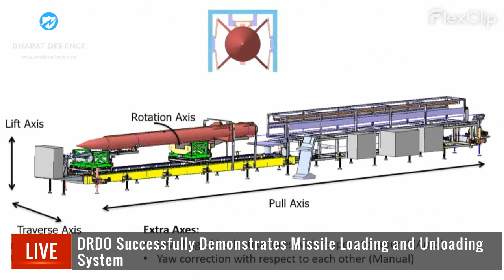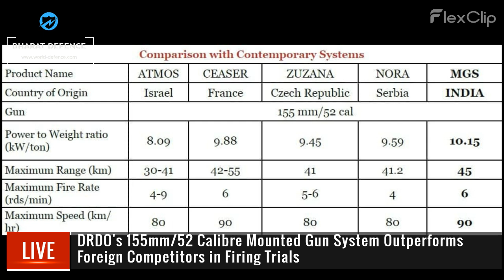Bharat Defence News: US Offers AFSV to India, DRDO's MGS, AMD India, OFK1,000 kg Bomb, MCIWS Rifle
Here are the Top 7 current headlines from today's episode of "Bharat Defence" on November 30, 2023:

Headlines:

0:08 ARDE Upgrades MCIWS Rifle to SCAWS

0:45 DRDO Successfully Demonstrates Missile Loading and Unloading
System

1:11 US Offers Air Defense Stryker Vehicles to India

1:40 AMD Establishes Largest Global Design Center in India, Investing
$400 Million

2:14 DRDO's 155mm/52 Calibre Mounted Gun System Outperforms
Foreign Competitors in Firing Trials

2:47 Ordnance Factory Khamaria to Develop 1,000 kg Aerial Bomb for

3:19 Tata Advanced Systems Collaborates with Satellogic to Advance
India's Space Technology